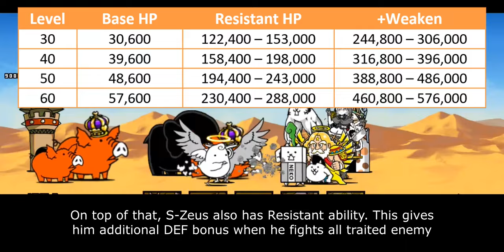Talent Upgrade Review: Super S-Zeus! (The Battle Cats x Bikkuriman Collabs)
randomly generated talent upgrades

Table of Content:
00:00 - Unit Intro
00:52 - General Performance
03:02 - Talent Upgrade
04:30 - Closing Statement
05:44 - Cat Library Entry

There are 4 main parameters that affect Talent Priority Score:
1. Improvement. How much benefit you gain from purchasing this talent. The benefit is seen in collective scope rather than in individual scope.
2. Authenticity. Talent's influence within meta gameplay.
3. Relevance. How often this Talent is used within unit's niche.
4. NP Cost. Is it Talent worth for their NP Cost.

5 - Highest Priority. This Talent what molds current meta gameplay and often become core on many strategy build. Must-buy Talent.
4 - High Priority. This Talent significantly improves unit's performance, but not as demanding as Talent in above score.
3 - Medium Priority. This Talent generally benefits to the unit. But the ability itself is either optional or only needed on later part of the game.
2 - Low Priority. This Talent doesn't stand out much mostly because it is rather situational or has better replacement over them.
1 - Lowest Priority. This Talent is only useful on very specific situation or gives too little benefit that doesn't justify their cost.
0 - DO NOT UNLOCK. This Talent either gives zero improvement or straight up nerf units.
Black Bar Talent - Contextual Talent. This Talent can give positive or negative effect to the unit, depending on your playstyle and circumstance. Score on the black bar reflects on its positive value. Otherwise, it has 0 score.

- Strike Angel: TBA
- Heavenly Jack: TBA
- Bikkuriman Cats: TBA
- Shaman Khan: TBA
- Black Zeus: TBA